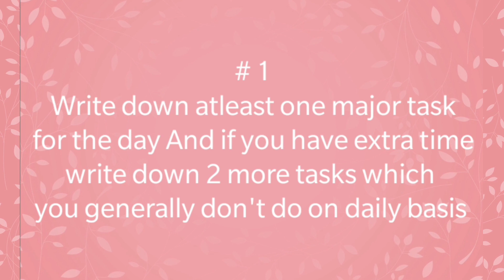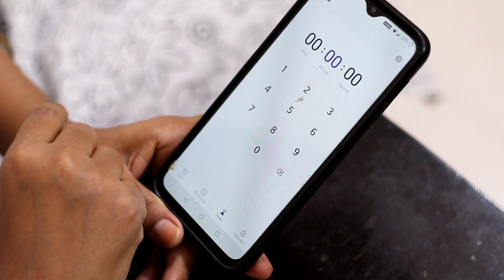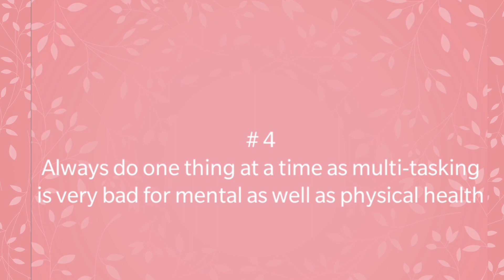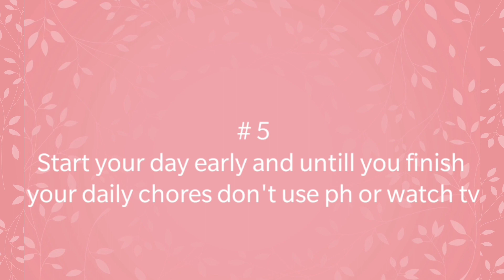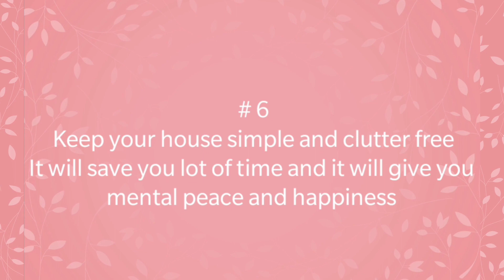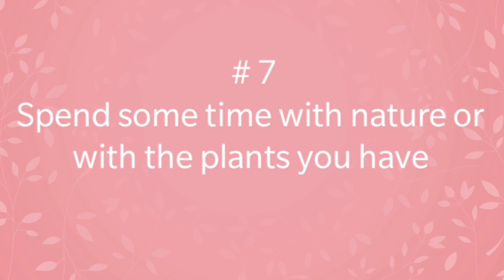7 Life Changing Practical Habits - Habits to Make Life Easy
This video is about 7 very simple but practical habits that can change your life positively.. I have shared very basic but easy to follow tips..
link for cloth organizer
link for curtains
link for brown bedsheet
link for comforter
link for the black kurta

link for saree cover big

link for saree cover combo

link for handle basket

link for plastic basket

link for shirt organizer

link for undergarment organizer

how to organize clothes easily, simple tips to get a clean and clutter free closet, indian small space organization ideas